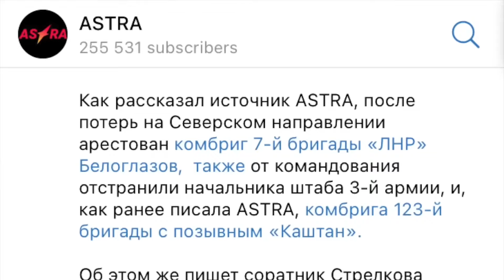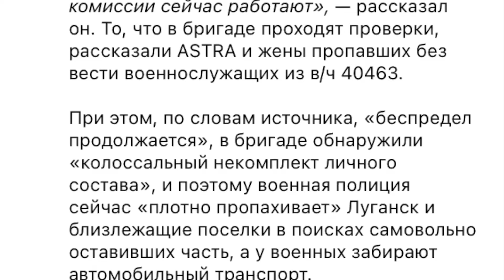Кремль ЗАЧИЩАЄ армію! Путін БОЇТЬСЯ бунту військових. Скандал в прямому ефірі! | КАЗАНСЬКИЙ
У своєму новому відео Денис Казанський на каналі @DenisKazanskyi розповів про чергові скандали в російській армії. Правитель Росії Володимир Путін розпочав масштабні кадрові чистки в оборонних відомствах. Рішення диктатора дивують навіть його оточення. Все це на тлі того, що Путіну нахабно брехали ще з початку повномасштабної війни. Міноборони РФ повідомляє до Кремля брехливі доповіді про взяття тих чи інших пунктів, а насправді захопити їх так російська армія і не змогла.